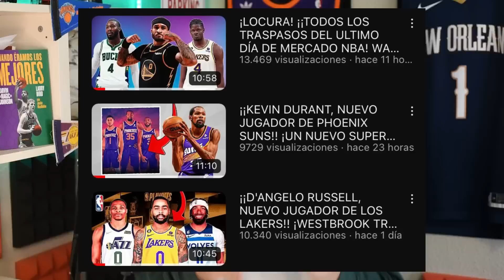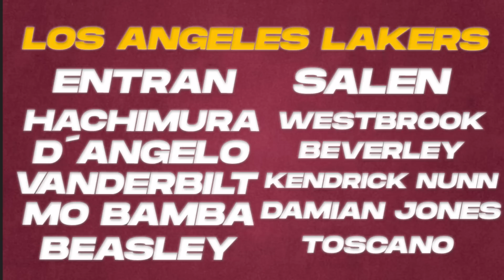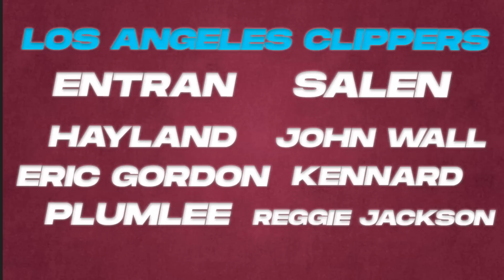¡GANADORES Y PERDEDORES DEL MERCADO DE TRASPASOS EN LA NBA!